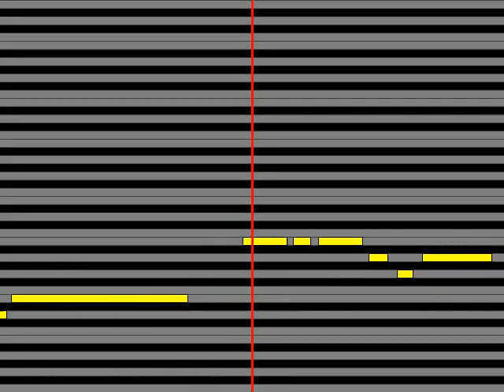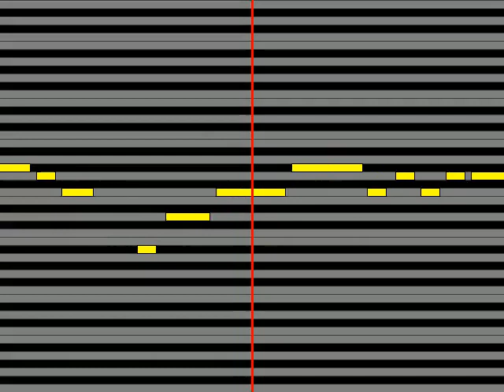【ガイドメロディ】 2AM 壊れそう